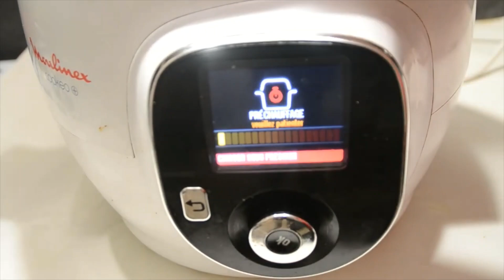Soupe petits pois recette cookeo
Soupe petits pois dés jambon au Cookeo

1 kg de petits pois congelés

1,2 l d’eau

1 cube de bouillon de légumes

1 oignon

2 cuillères soupe d’huile d’olive

200 g de dés de jambon

Sel

Poivre